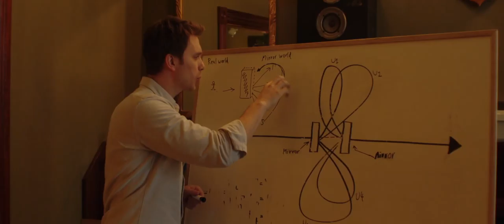Parallel (2020) Trailer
Plot: A group of friends stumble upon a mirror that serves as a portal to a "multiverse", but soon discover that importing knowledge from the other side in order to better their lives brings increasingly dangerous consequences.

Director: Isaac Ezban
Writer: Scott Blaszak

Cast: Aml Ameen, Martin Wallström, Georgia King, Mark O'Brien, Alyssa Diaz, Josh Blacker, Kathleen Quinlan, Chad Krowchuk, Michael Kopsa, Carrie Genzel, Bill Dow, Arpad Balogh, Samantha Hodhod, Shannon Chan-Kent